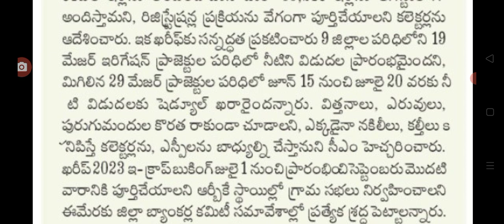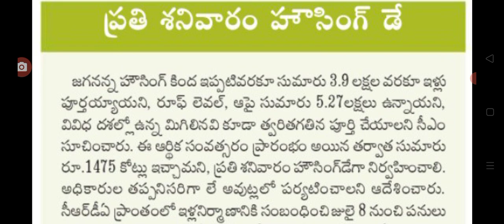రాష్ట్రంలో ఇళ్ల నిర్మాణాలు పై సీఎం జగన్ కీలక సమీక్ష ap model houses construction details.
hello everyone today update latest update on model houses construction details .@anandsocialedu